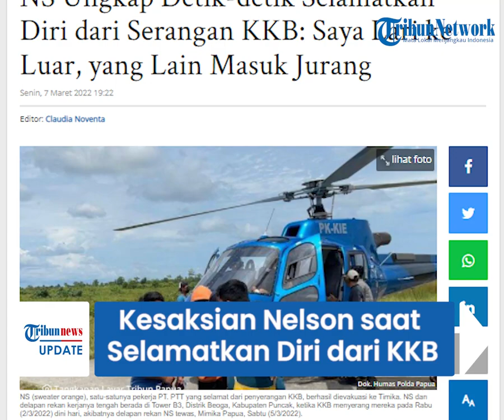Kesaksian Nelson Sarira Saat Detik-detik Selamatkan Diri dari KKB: Mereka Masuk, Saya Lari Keluar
TRIBUN-VIDEO.COM - Aksi penyerangan yang dilakukan Kelompok Kriminal Bersenjata (KKB) terhadap para karyawan Palapa Timur Telematika (PTT) di Beoga, Kabupaten Puncak, Papua, Rabu (2/3/2022) menyisakan cerita pilu.

Seorang pekerja satu-satunya yang selamat bernama Nelson Sarira memberikan kesaksiannya saat berhasil menyelamatkan diri dari serangan KKB.

Dikutip dari Tribun-Papua.com pada Senin (7/3/2022), menurut penuturan Nelson, komplotan KKB masuk ke tempat mereka bekerja.